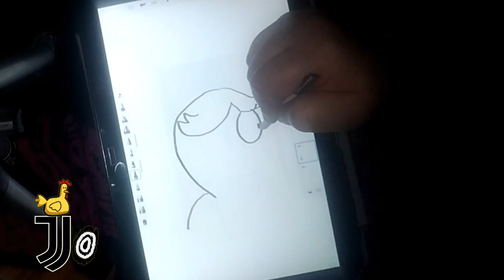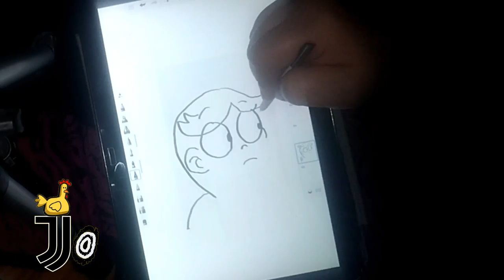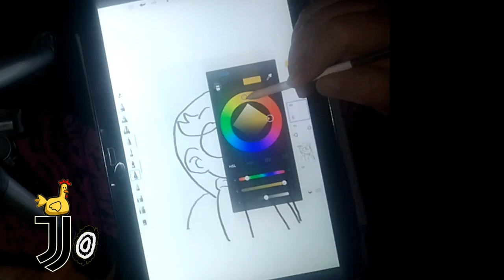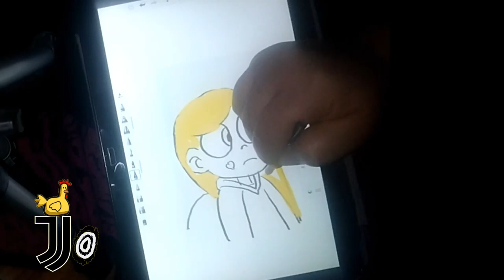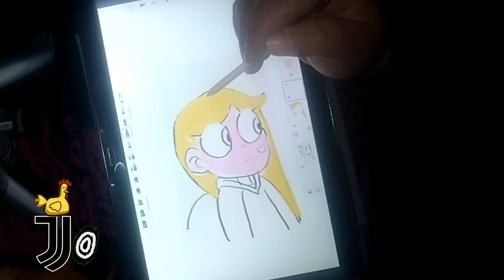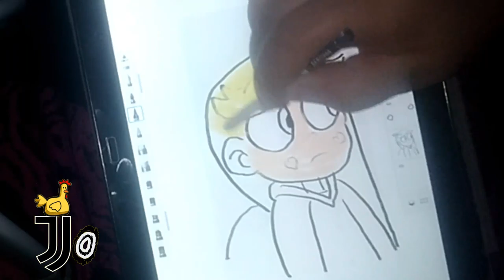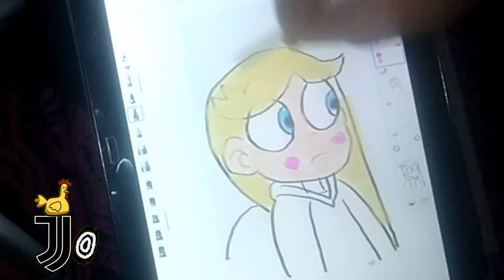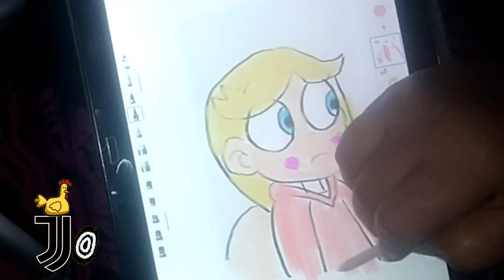draw cartoon star vs. the forces of evil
cartoon_star_vs_the forces
Star vs. the Forces of Evil is an American animated magical girl television series created by Daron Nefcy and developed by Jordana Arkin and Dave Wasson, which aired on Disney Channel and Disney XD.[1] It is the first Disney XD series created by a woman, and the third overall for Disney Television Animation (following Pepper Ann from 1997 and Doc McStuffins from 2012)
 let's_draw
Rapunzel_cartoon_ tutorial_
setchbook _autodesk